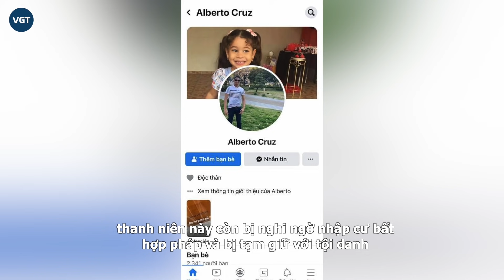Chân dung nghi phạm vụ thanh niên Việt ra đi tại Nhật: Người Dominica, nhập cư trái phép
Ngày 5/8, cảnh sát thành phố Osaka, Nhật Bản thông báo nghi phạm vụ nam sinh người Việt Nam bị đ.ẩy xuống sông là thanh niên khoảng 20 tuổi, quốc tịch nước ngoài. Đối tượng bị bắt tại khu tạm trú Nishinari-ku, thuộc tỉnh Osaka trong cùng ngày.

Cụ thể, cảnh sát đã truy vết đối tượng dựa trên hình ảnh trích xuất từ camera và lời khai của các nhân chứng về ngoại hình của nghi phạm. Như thông tin TAIHEN đưa trước đó, cảnh sát Nhật đã bắt giữ một người nước ngoài nhưng không công bố cụ thể. Cộng đồng mạng đặt nghi vấn tên này mang quốc tịch Phillipines thông qua tin nhắn để lại của nạn nh.ân.